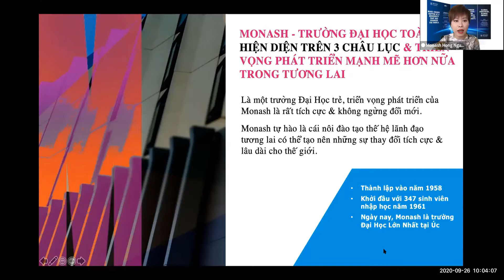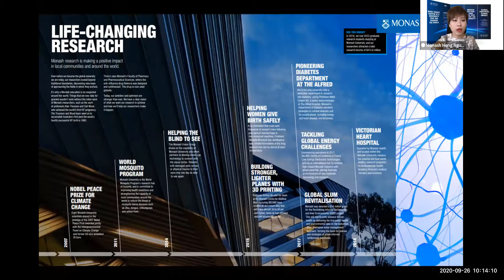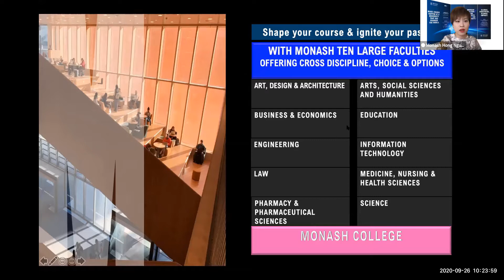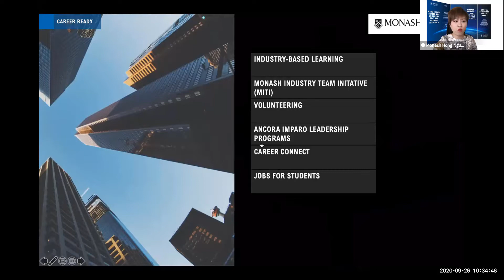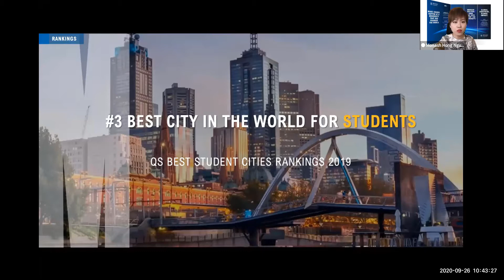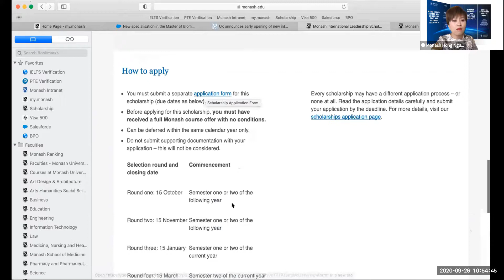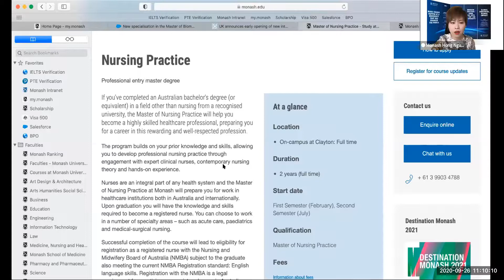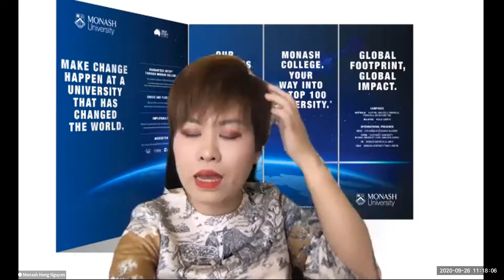Du học ngành Nursing tại ĐH Monash cùng cơ hội việc làm và định cư tại Úc!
Chương trình "HỎI ĐÁP DU HỌC TRỰC TUYẾN CÙNG DU HỌC SET" (gọi tắt là HDO) được thực hiện bởi DU HỌC SET, cung cấp cho bạn các thông tin hữu ích từ A-Z về du học Úc với các khách mời là:
- Đại diện các trường, học viện hàng đầu tại Úc
- Chuyên gia di trú Úc lâu năm
- Các chuyên gia tư vấn du học giàu kinh nghiệm tại DU HỌC SET